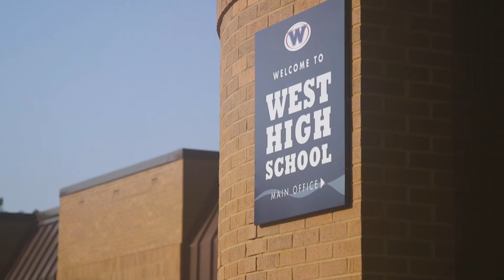Tennessee chancellor surprises local students with acceptance offers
Several students at Knoxville West received acceptance letters from the University of Tennessee, Knoxville, Chancellor Donde Plowman. Vols cheerleaders and mascot Smokey joined the celebration.